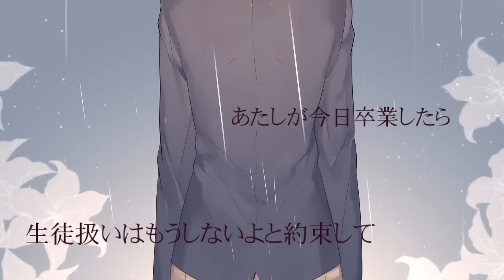ファーストレディー＠しゅーず【歌ってみた】/First Lady＠shoose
愛の真似事を続けてよ
           いつだって一番がいい。

ご無沙汰しております、しゅーずです。

mylist/10775799

sm30803206

❏MIX  ：星野 文男(fUmIx)

❏Encode ： Jinya      mylist/17953592